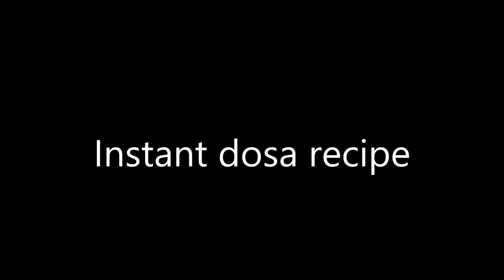Instant dosa | karacha maavu dosai | in Tamil | English , Hindi subtitles | breakfast recipes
A dosa that can be prepared without fermentation

கரைச்ச மாவு தோசை | சுதா பாலாஜி

சுலபமாக செய்யக்கூடிய இன்ஸ்டன்ட் தோசை.  நொதித்தல் தேவையில்லை